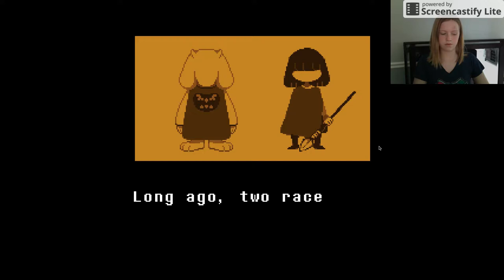PUZZLES #1!! Undertale Ep: 6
Comment on which you think is harder, and I'll tell Papyrus!! Junior Jumble or Crossword?!